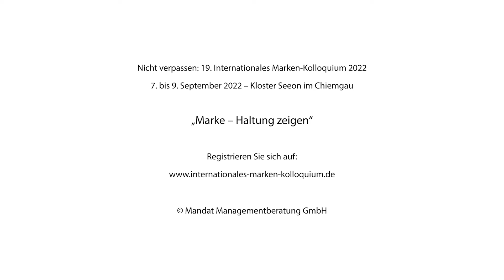Sholpan Shynassylova über das 18. Internationale Marken-Kolloquium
Sholpan Shynassylova ist Gesandte der Botschaft der Republik Kasachstan und war als Teilnehmerin und Referentin beim 18. Internationalen Marken-Kolloquium zu Gast.
Was für sie das Besondere am Kolloquium ist, welche Impulse sie mitnehmen konnte und wem sie eine Teilnahme am Internationalen Marken-Kolloquium empfehlen würde, erzählt sie Ihnen im Video.

Möchten Sie auch dabei sein, wenn 80 Unternehmer, Geschäftsführer, Inhaber und Vorstände über Marke, Strategie und Wachstum sprechen? Wir freuen uns auf Ihre Anmeldung zum 19. Internationalen Marken-Kolloquium vom 7. bis 9. September 2022 im Kloster Seeon im Chiemgau Lassen Sie uns in Kontakt treten.